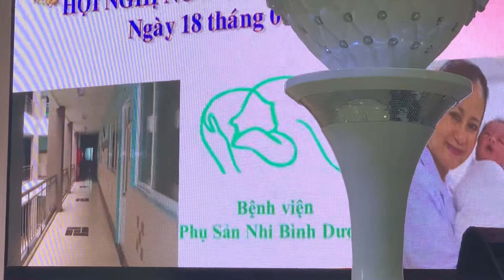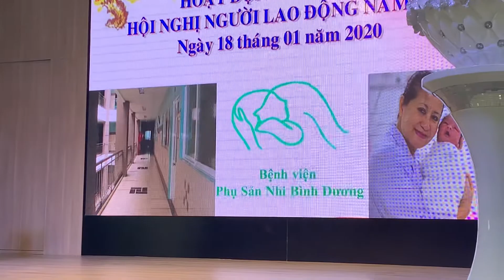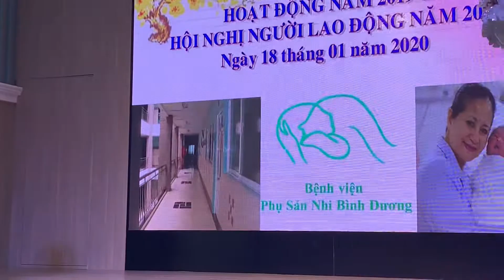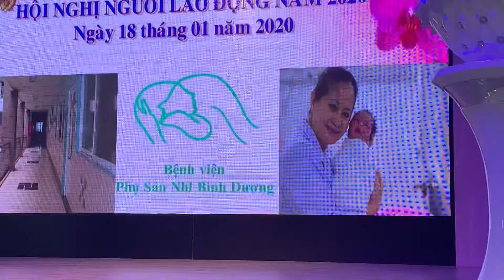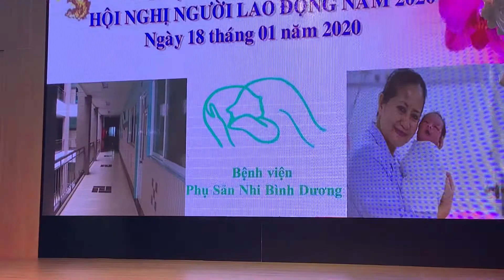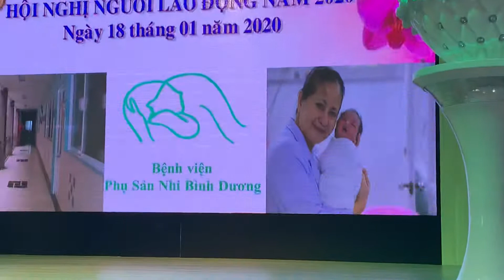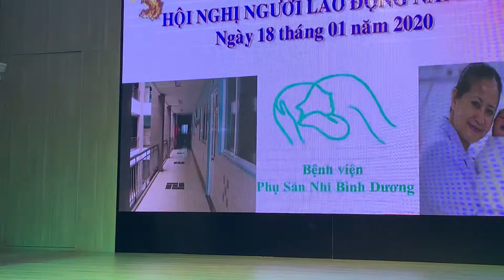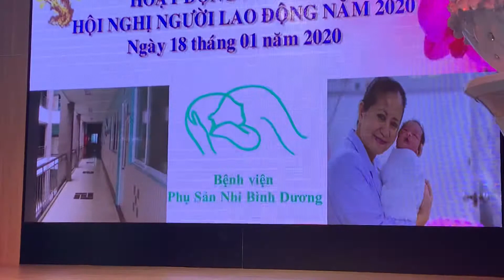Tong Ket BV Phuong Chi